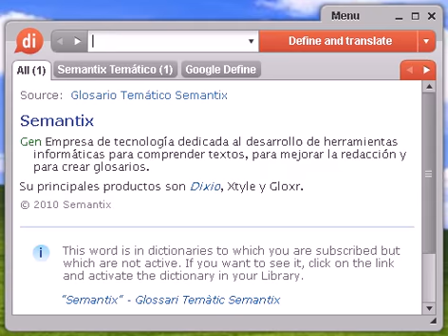Definición de BSO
BSO, diccionario, definición, significado, español, castellano, dixio